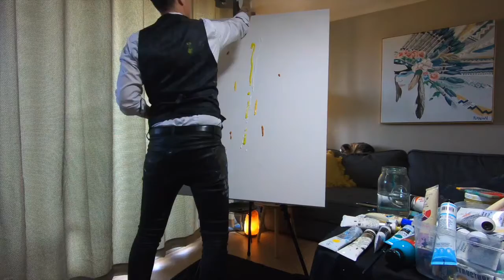Creativity During Covid with Sarah Rowan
This work was created for a client who allowed me to "perform" from the comfort of my home during Covid.  A week later I moved house and now my studio space is hectic!  So pumped to create more videos.  This work is about there being a light at the end of the tunnel...